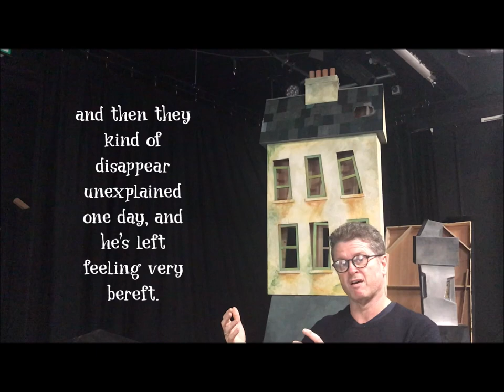5 minutes with Peter O'Rourke I The Dong with a Luminous Nose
We spoke to The Dong with a Luminous Nose director Peter O’Rourke about the great nonsense poet Edward Lear and why he decided to transform this poem into a puppet show.

The Dong with a Luminous Nose is showing at Little Angel Theatre from 14 September - 10 November 2019.